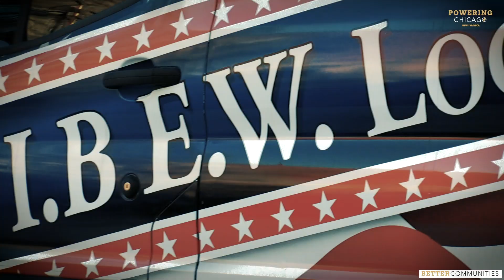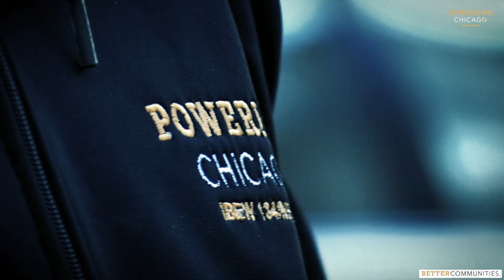Powering Chicago's 2021 Martin Luther King Jr. Day of Service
Each year, Cook County's unionized electrical industry hosts a community breakfast on Martin Luther King Jr. Day. Although that wasn't possible in 2021 because of the pandemic, we still found a way to complete a day of service to honor Dr. King's legacy by helping Bronzeville resident N'Dana Carter after she was taken advantage of by multiple unscrupulous contractors. When there's an opportunity to contribute to better communities in metro Chicago, Powering Chicago will be there.